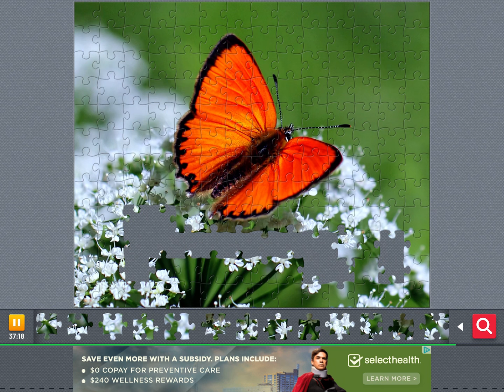Cute puzzle! # jigsaw puzzles jigsaw hd